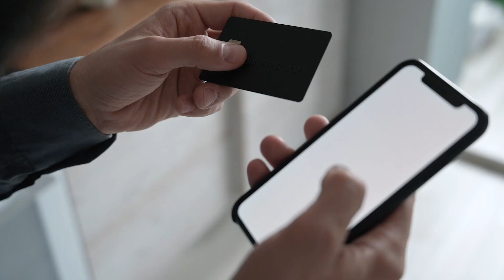RIFORMA PENSIONI 👉🏻 ULTIMATUM DEI SINDACATI AL GOVERNO. “APRIRE SUBITO IL CONFRONTO!” 📢